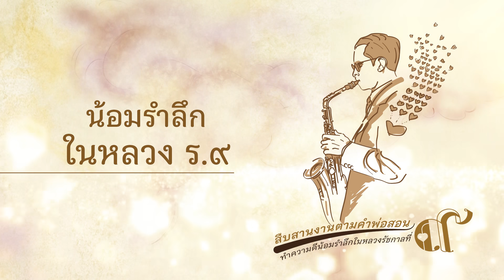สืบสานงานศิลป์ ตามรอย ๑๐ คำสอนพ่อทำความดีน้อมรำลึกในหลวงรัชกาลที่ ๙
ราชวิทยาลัยจุฬาภรณ์ ขอเชิญเยาวชนและประชาชน ร่วมสืบสานงานศิลป์ ตามรอยคำสอนในหลวงรัชกาลที่ ๙ สู่การพัฒนาต่อยอดอย่างยั่งยืน กับนิทรรศการออนไลน์ ๑๐ คำสอนพ่อ ทำความดีน้อมรำลึกในหลวงรัชกาลที่ ๙ กับภาพยนตร์การ์ตูนแอนิเมชันเฉลิมพระเกียรติฯ “นครป่าหลากลาย หลายชีวิต” แรงบันดาลใจจากภาพวาดฝีพระหัตถ์ใน สมเด็จเจ้าฟ้าฯ กรมพระศรีสวางควัฒน วรขัตติยราชนารี สู่การถ่ายทอดเรื่องราวที่จะนำพาผู้ชมเรียนรู้ศาสตร์พระราชาจากพระบรมราโชวาทใน พระบาทสมเด็จพระบรมชนกาธิเบศร มหาภูมิพลอดุลยเดชมหาราช บรมนาถบพิตร และการผจญภัยในโลกแฟนตาซีของนครป่าไปกับเสือหลากลาย พร้อมผองผีเสื้อ และเหล่านกฮูก คาแรกเตอร์ตัวการ์ตูนจากภาพวาดฝีพระหัตถ์ ที่จะออกมาโลดแล่นถ่ายทอดเรื่องราวการอยู่ร่วมกันของสิ่งมีชีวิตท่ามกลางบริบทแวดล้อมต่างๆ พร้อมสอดแทรกเกร็ดความรู้เกี่ยวกับการดูแลสุขภาพ วิทยาศาสตร์ และสิ่งแวดล้อม เพื่อสร้างความรอบรู้ทางสุขภาพเป็นหลักในการดำเนินชีวิตให้แก่เด็กๆและเยาวชน